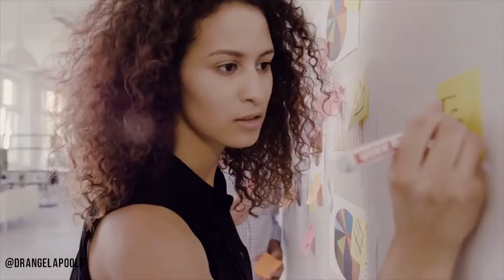What is a Mastermind? Dr. Angela Poole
Learn and grow together in a small group with Dr. Angela Poole

Socials: @drangelapoole

Video production: Christopher Shipe

Author attributes:
Bookvector created by rosapuchalt. Banner vector created by macrovector.